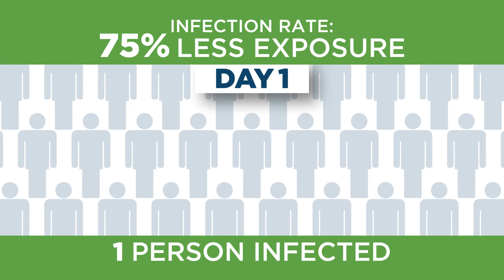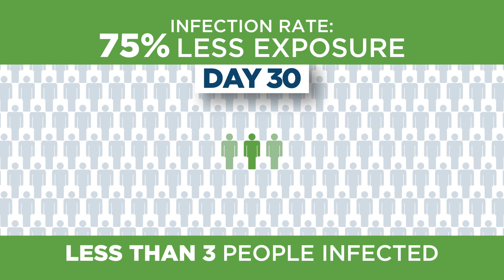Why Social Distancing Is Important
Social distancing is a crucial step to prevent the spread of COVID-19. State Health Commissioner Dr. Box has the math behind why every Hoosier needs to help flatten the curve.